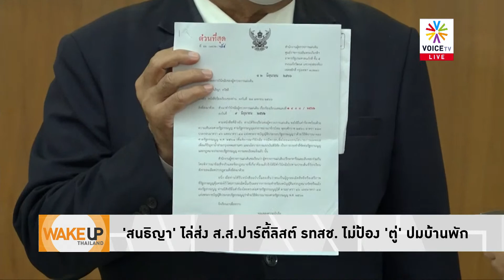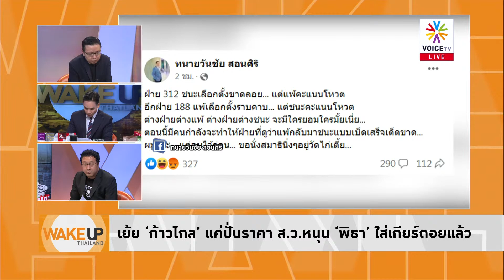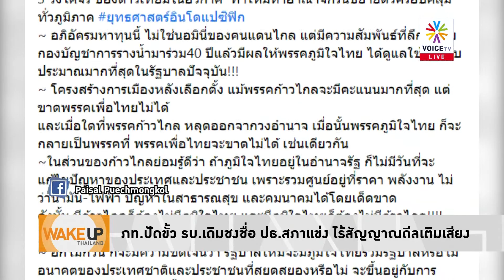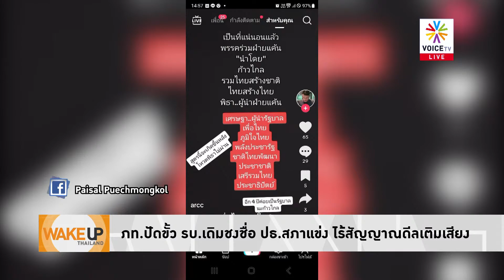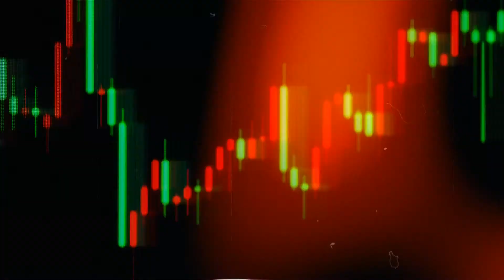วิโรจน์จับไต๋ประยุทธ์แค่กลัวหลักฐานหลุด แถห่วงความปลอดภัยดิ้นอยู่บ้านหลวงต่อ